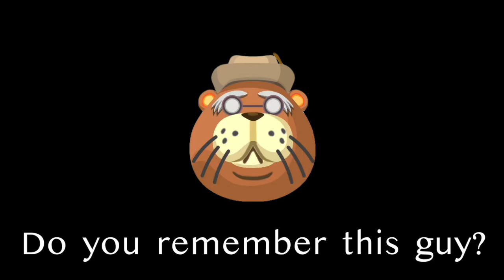How Phineas Looks WITHOUT Glasses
Which game was your first animal crossing?

ゲーム: あつまれどうぶつの森

I try to heart/reply to all the sweet comments (I might even pin one)